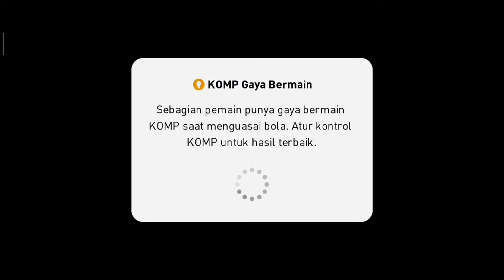Denmark VS FC Barcelona